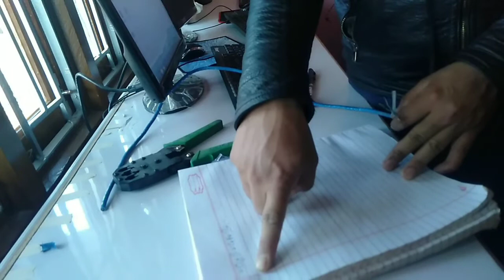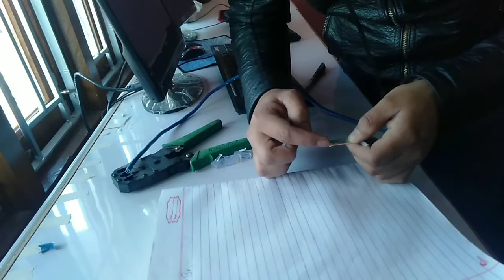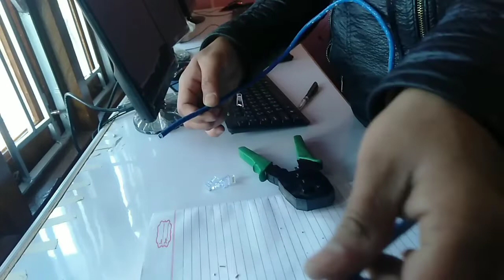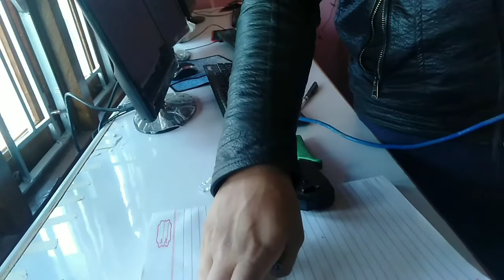how to connect the RJ-45 with cat-6 wire? नेट जडान गर्ने तरिका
This video will provide the practical knowledge about networking and way of connection of RJ 45 with wire
नेट जडान गर्ने तरिका